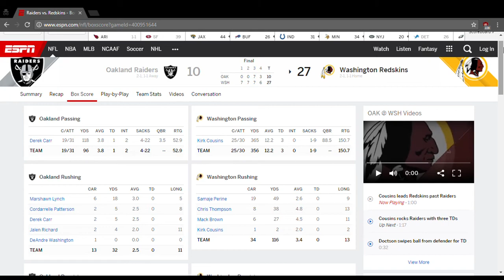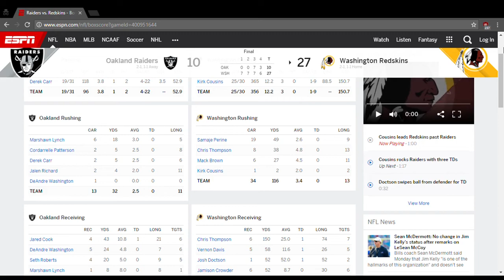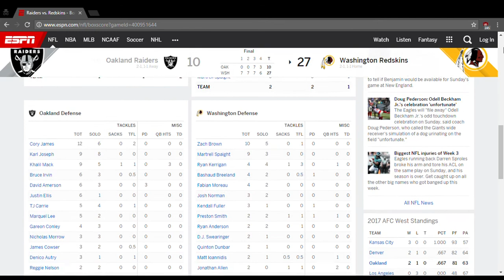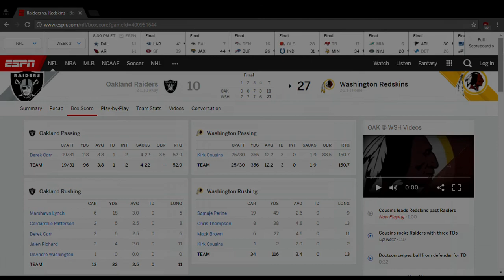2017 Raiders Recap, Week 3 - OAK 10, WSH 27 (Did the Raiders THROW the Game?)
Conspiracy theory time: did the Raiders INTENTIONALLY lose Sunday night's game because Derek Carr stood for the National Anthem?